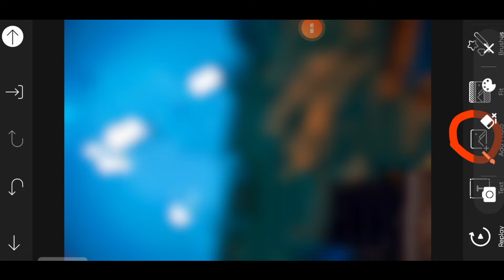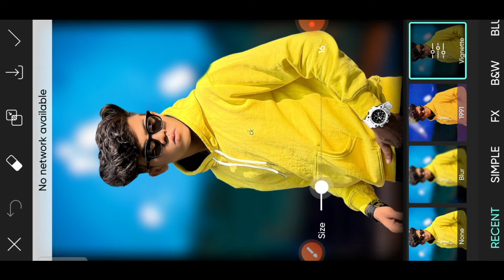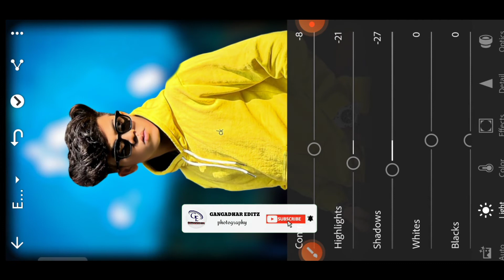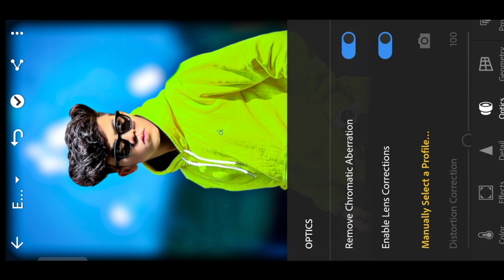photo background change ||PicsArt photo background change - Gangadhar editz #2022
picsart photo background change editing
picsart photo editing background change kaise
kare
picsart photo editing background change tamil
picsart photo editing background colour change
picsart photo editing background change malayalam
picsart photo editing background change in telugu
picsart photo editing background change new style
picsart photo editing background change editing
picsart photo editing new style 2022 background change
picsart photo editing background change kannada
picsart photo background editing
picsart photo background editing tamil
picsart photo background editing kaise kare
picsart photo background editing telugu
picsart photo background editing sinhala
picsart photo editing background blur
picsart photo editing background download kaise
kare
picsart photo editing background black
picsart photo editing background eraser
picsart photo editing background black and white
photo background editing
photo background editing apps
photo background editor
photo background eraser
photo background editing tamil
photo background editor app
photo background editing telugu
photo background eraser app
photo background editing picsart
photo background editing kaise karen
background editing
background editing app
background editing video
background editing in picsart
background editing photo
background editor
background edit kaise karen
background editing in snapseed
background editing in lightroom
background editing in photoshop

really like this video so then don't
forget
The💖💖💖💖💖💖💖💖💖💖💖💖